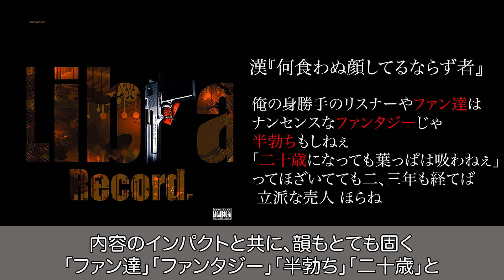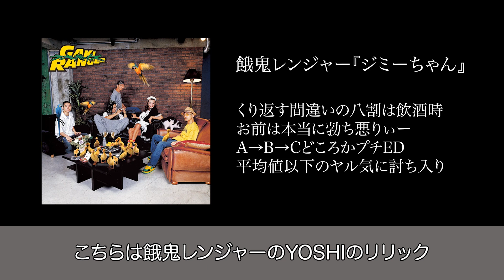勃たないMCとファン達｜比喩からどストレートまで表現豊かなリリック集